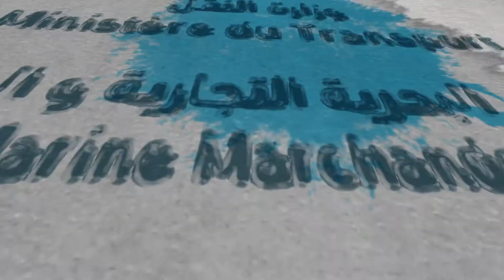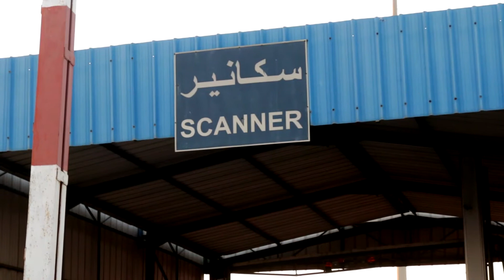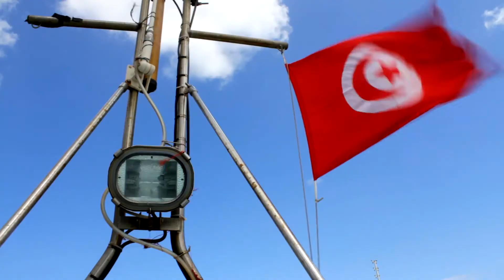Histoire du Commerce Maritime et des Ports de Tunisie Documentaire réalisé par Abdelhak Tarchouni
بحر ومواني * لمحة ’تاريخية  حول التجارة البحرية والمواني التونسية +الواقع  والافاق       المدة 28 دقيقة
 اعداد واخراج عبدالحق طرشوني
تركيب ذاكر بن علي
تصوير ابو مالك
احمد الدريدي
تنسيق الصحبي عزوز
انتاج  ديوان البحرية التجارية والمواني